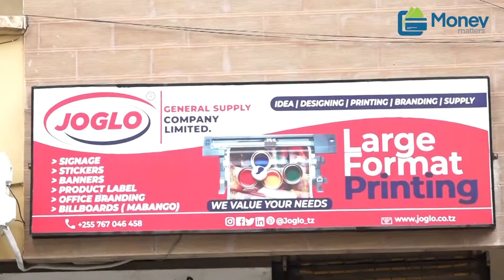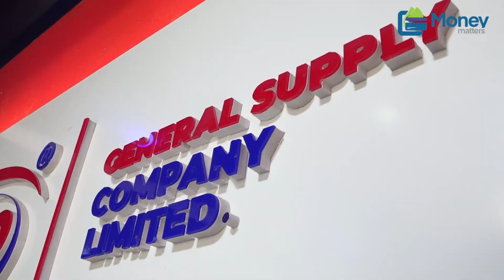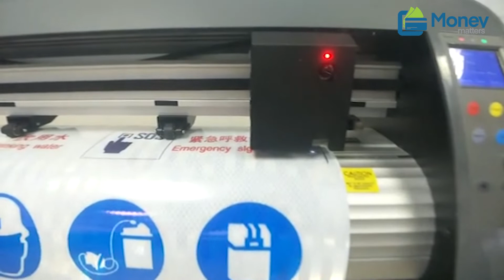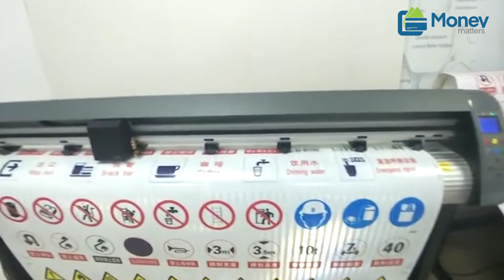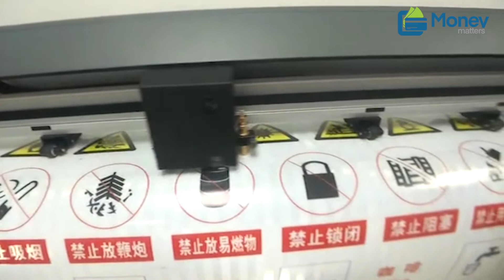MONEY MATTERS: "Sifanyi kazi ya ndoto yangu, Nimefanikiwa kwa kufanya haya"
Money Matters ni kipindi ambacho kinakupa mbinu tofauti tofauti za namna ya kuendesha biashara yako na kukupatia faida katika maisha yako ya kila siku.

Money Matters season 2 Episode 3